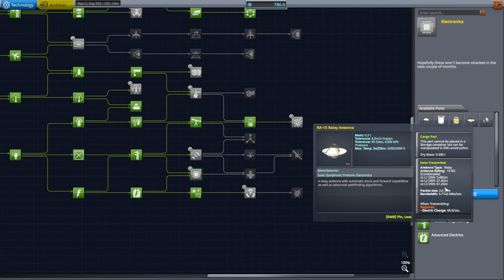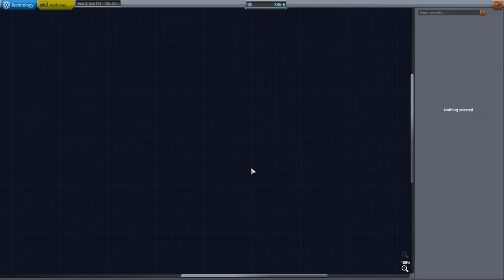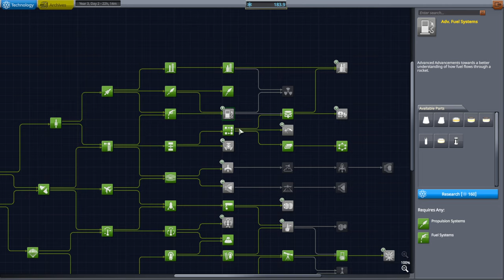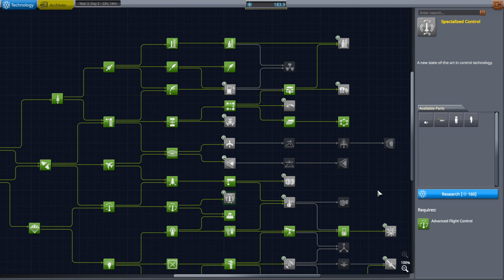Kerbal Space Program - All the Crazy Things 09 - ISRU in action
I use the Minmus Harvester to refuel Spaceship One and make some adjustments to it prior to its departure for Jool. Visual mods